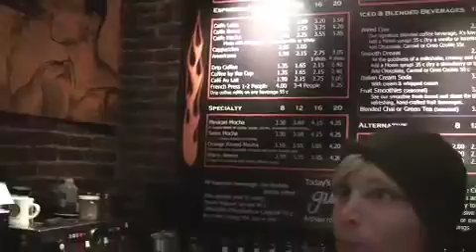West Seattle Art Walk 2-14-08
More than 25 artists participated in the Valentine's Day Artwalk in West Seattle. Due to YouTube length restrictions not all artists are shown.